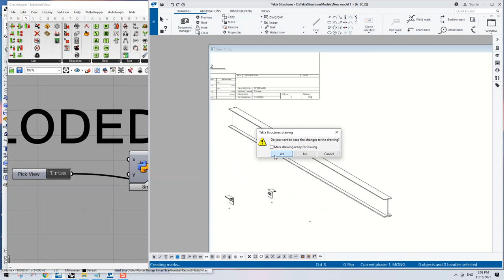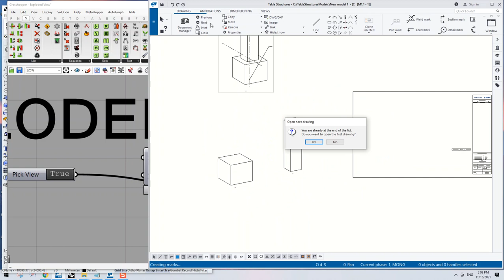No.26_EXPLODED 3D VIEW in drawing